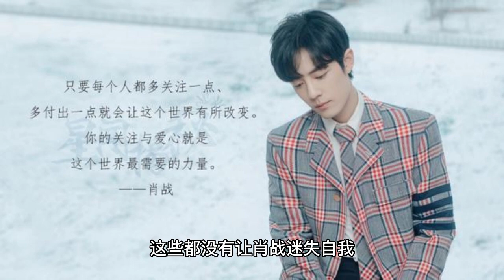Xiao Zhan wants to show the whole world! The organizer of the grand ceremony was impressed by Xiao Z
Recently, the organizer of the "Global Chinese Pop Music Golden Songs List" was once again convinced by Xiao Zhan's temperament and face value, and while officially announcing that Xiao Zhan was elected as the champion star, he said outright that the excellent Xiao Zhan should be shown to the world! This remark can be said to be an extremely high recognition for Xiao Zhan. It is worth mentioning that the organizer also used 24 words to send a message to show the heart, all praise and compliments to Xiao Zhan, touching the sky and moving people. The organizer of "Global Chinese Pop Music Gold Songs Chart" used the words "exquisite looks", "artistic atmosphere", "upright posture", "hard and elegant", "fashionable and handsome The organizer expressed his opinion about Xiao Zhan with 24 words: "exquisite", "artistic", "strong and elegant", "stylish and handsome" and "low-key and elegant", and I have to say that it is very apt to describe Xiao Zhan, and Xiao Zhan deserves it! In addition, at the end, the organizers are straightforward to say that the excellent Xiao Zhan to the world to see, this statement is not exaggerated, Xiao Zhan itself is a high impact at home and abroad, quality idol. From the response of the fans, they have expressed their gratitude and thanked the platform for the recognition and encouragement of Xiao Zhan, believing that Xiao Zhan can continue to work hard, stick to the original intention and create more good works and stages. In fact, similar honors, Xiao Zhan can not count how many, these have not let Xiao Zhan lose himself, on the contrary, Xiao Zhan is very sober, very hard. In short, congratulations to Xiao Zhan, thanks for the recognition, as Xiao Zhan fan "Xiaofei Man", will continue to accompany the side of Xiao Zhan, cheer for Xiao Zhan, wish Xiao Zhan all the best. The actual fact is that there are three more popular plays to be scheduled, with different styles of roles, all of which make people look forward to them, and they believe in the strength of the actor from the beginning to the end. Xiao war not to see, can't wait to see the excellent Xiao war, all the best.